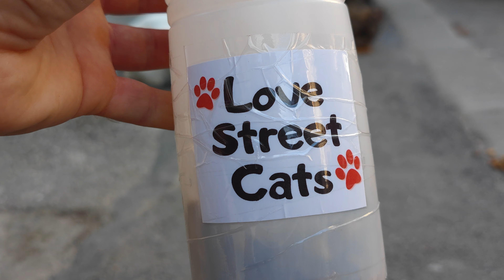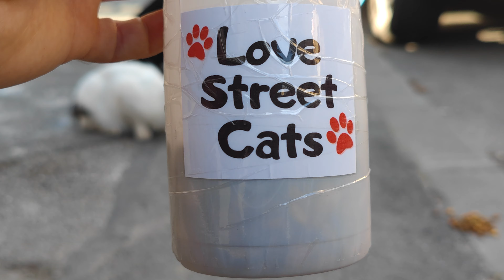The cat man prevents the cat woman from eating by pestering her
野良猫、野良猫の行動、猫の救出物語、捨てられた子猫、都会の猫コロニー、野良猫のドキュメンタリー、ホームレス猫のビデオブログ、地域猫のケア、野良猫のリハビリテーション、思いやりのある猫の保護、野良猫に餌をあげる猫福祉動画、心温まる猫の保護、野良猫の引き取り